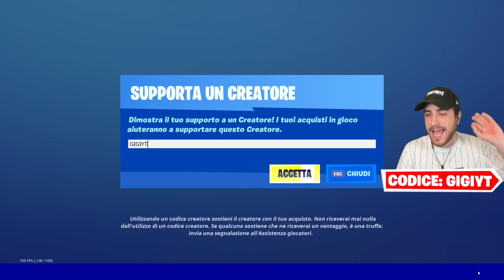GIOCO con il CONTROLLER e le CUFFIE della PlayStation 5 su Fortnite!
👉  Eccoci finalmente con gli accessori playstation 5 per giocare a Fortnite! Riusciremo a giocare bene col nuovo controller della ps5 e con le nuove cuffie?

🎁▶️ SUPPORTAMI SU AMAZON CON I TUOI ACQUISITI:
•La mia Vetrina Amazon
•Setup Pc Gaming
•Setup Pc Streaming